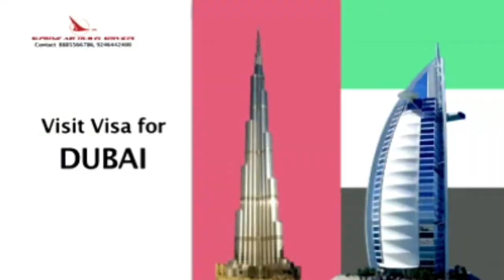Jaimtul Quesrsh Ka Chairman Ke Khilaaf Ehtejaaj Aur Advocate Faheem Qureshi...2020